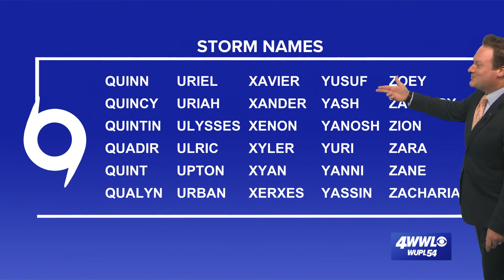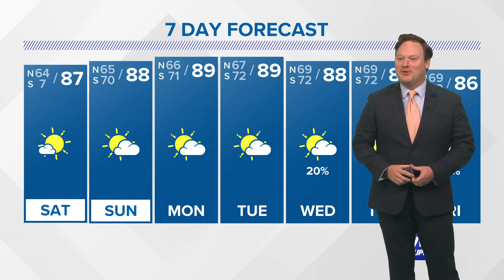Friday evening tropical update: One area to watch could be Wanda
It's possible that Tropical Storm Wanda could form off the Atlantic coast this weekend.

Tropics are quiet for now! There are currently no named storms we are monitoring but the NHC has highlighted a spot about 150 miles away from the coast of South Carolina. It has a low chance of development and may potentially be a rainmaker to the Carolinas this weekend. At this time, upper-level winds should hinder further tropical development. No tropical threats to the Gulf for the next several days.